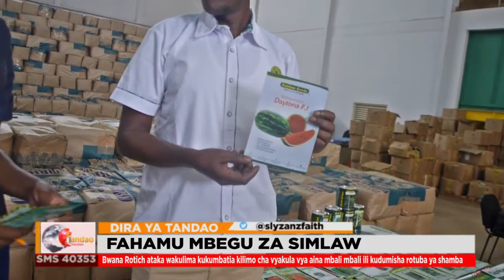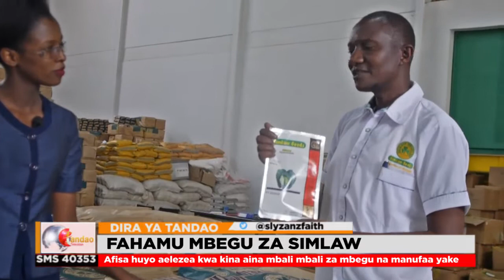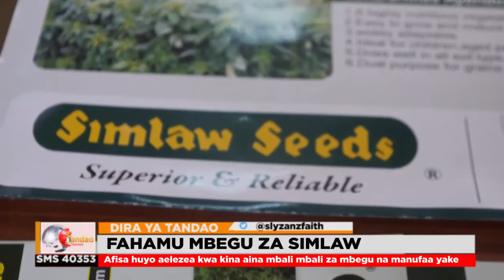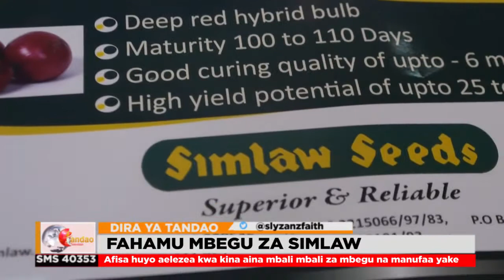FAHAMU MBEGU ZA SIMLAW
Afisa wa mauzo Mudogo Rotich James aangazia aina mbali mbali za mbegu kutoka kampuni ya Simlaw